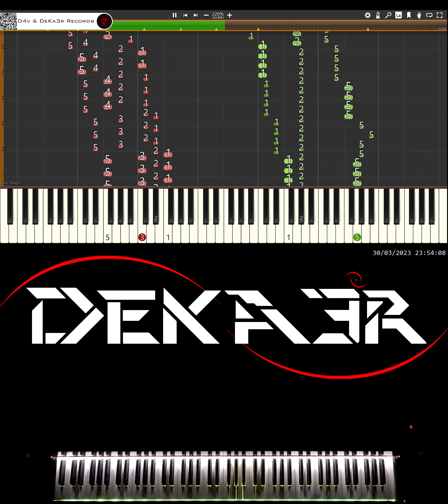🔴 IRL 🎹 RUNNER • CREACIÓN DE SU DIGITACIÓN, MNEMOTECNIA Y ESTUDIO PARA PIANO